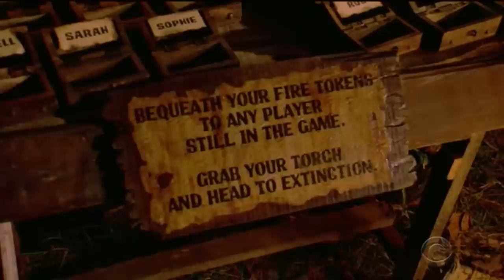Survivor Winners at War: Natalie Blindsided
I was spoiled on who went, but they still edited this surprising, like Natalie’s name didn’t come up that much. I literally like everyone except for Sarah so I was okay with this, but I felt bad for her. Definitely a blindside.

Survivor Winners at War: Natalie Voted Out

Natalie Anderson: 20/20, Survivor Winners at War